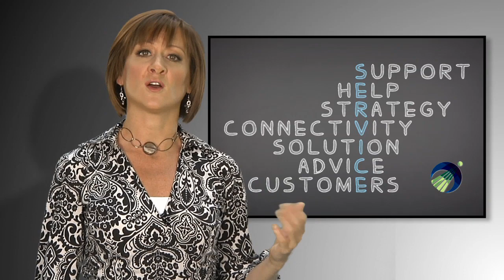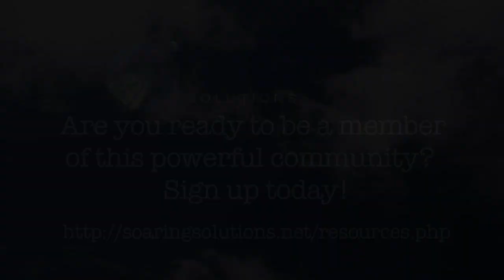Social Media Tips: Using Metrics to Measure Success Against Strategy- Sue Koch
Are you measuring the success of your social media implementation to see if you are meeting goals defined in your social media strategy?  In this video, Sue Koch, social media success catalyst, discusses some key metrics & data points to look out for to measure success using free tools like Google Analytics, Facebook Insights and YouTube Analytics.